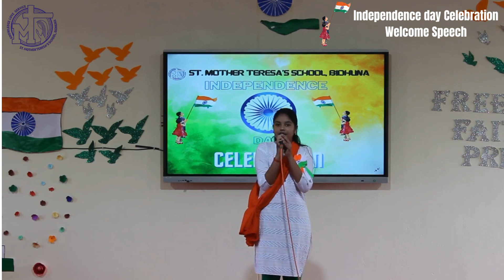Welcome Speech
St. Mother Teresa's School Celebrates the 78th Independence Day.